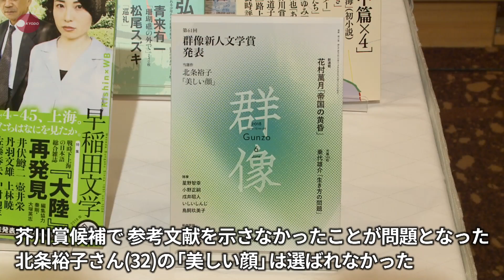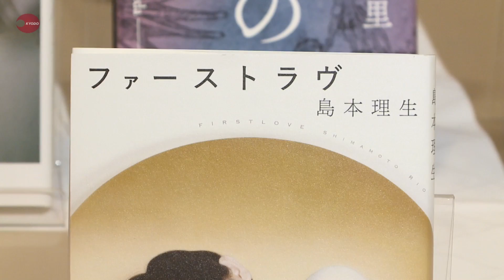芥川賞に高橋弘希さん 直木賞は島本理生さん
第159回芥川賞、直木賞(日本文学振興会主催)の選考会が18日、東京・築地の料亭「新喜楽」で開かれ、芥川賞は高橋弘希さん(38)の「送り火」(文学界5月号)に決まった。直木賞は島本理生さん(35)の「ファーストラヴ」(文芸春秋)。芥川賞候補で、参考文献を示さなかったことが問題となった北条裕子さん(32)の「美しい顔」は選ばれなかった。